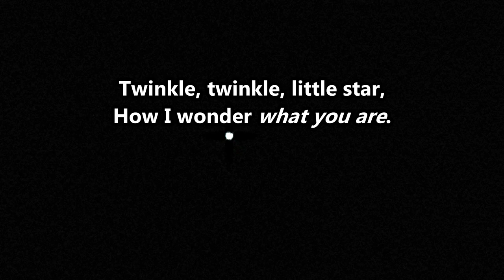Twinkle Twinkle - WHAT ARE YOU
Me filming a beautiful random star with my NikonP900

Are they suns far away or something else..?